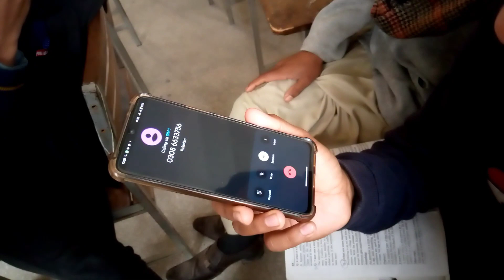20,0000 ka Nuksan ho gaya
20,0000 ka Nuksan ho gaya